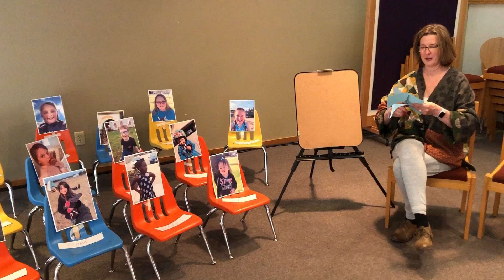Children's Message: May 17, 2020